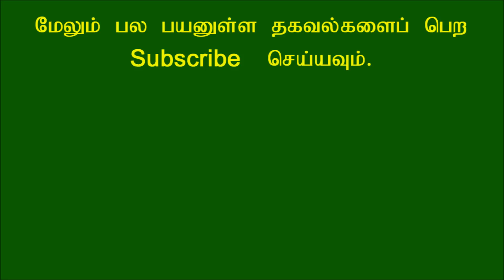மஹாளய அமாவாசை வழிபாடு! Mahalaya amavasya 2020 in Tamil!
மஹாளய அமாவாசை வழிபாடு பற்றி இங்கு காண்போம். Mahalaya amavasya benefits in Tamil.